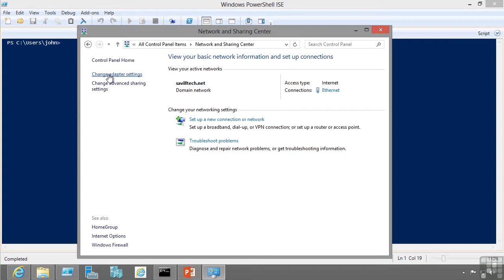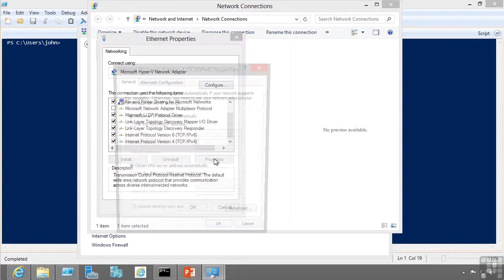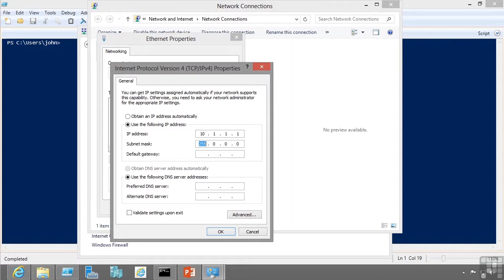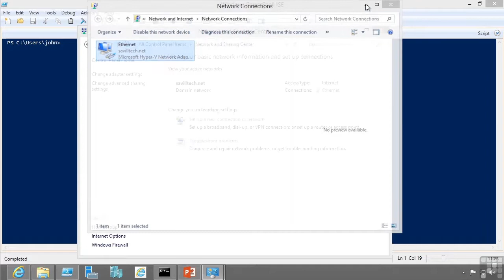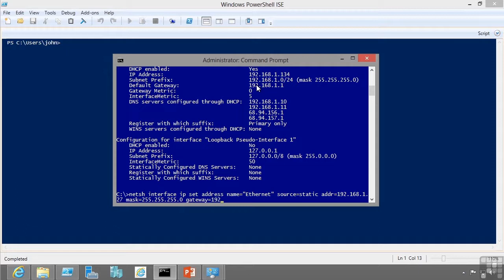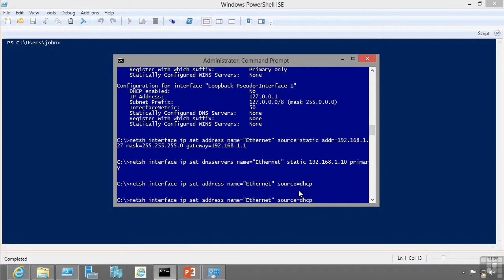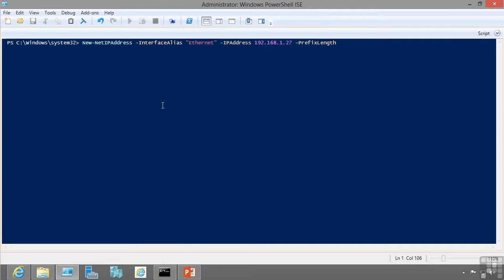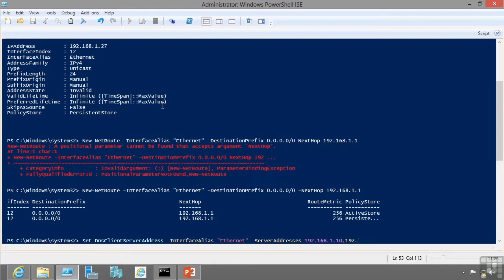Windows Server 2012 Certification Exam 70-410 Tutorial | Configuring IP Addresses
Want all of our free Microsoft Windows Server 2012 Certification training videos?

More details on this Microsoft Certification training can be seen This clip is one example from the complete course. For more free Microsoft tutorials please visit our main website. YouTube